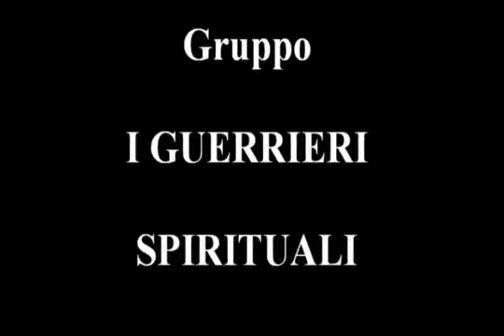Lezione 30b - Il terzo occhio (2 di 2)